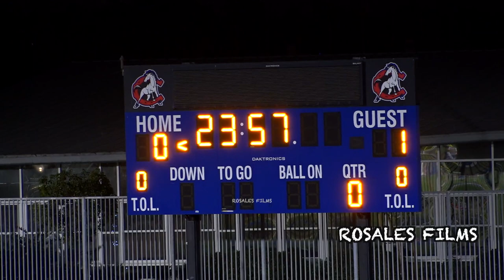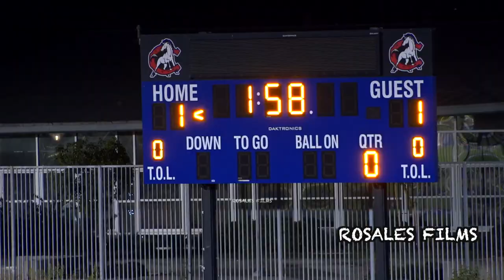Last Minute Equalizer *Penalty* San Diego vs Crawford Boys Soccer Parker Cup